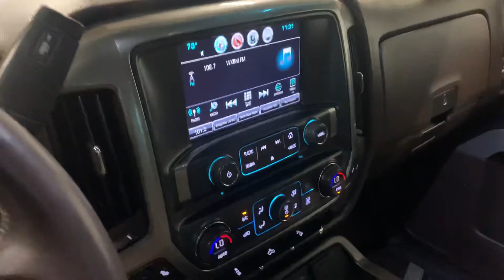2017 Chevy Silverado LT